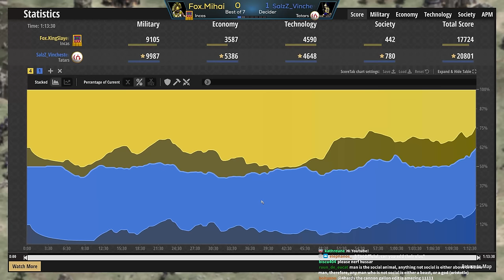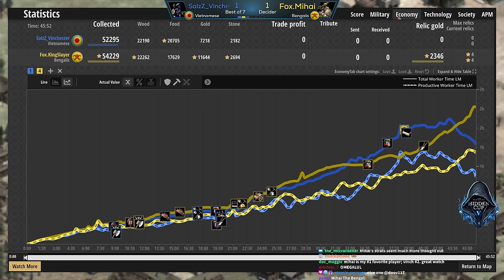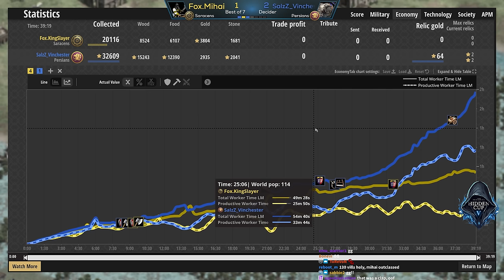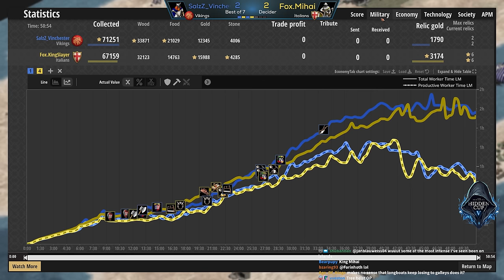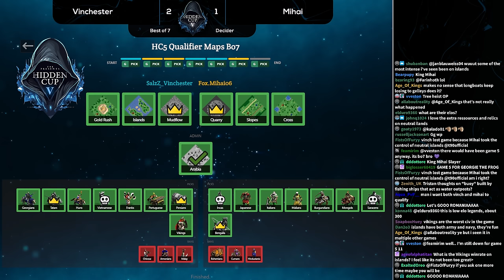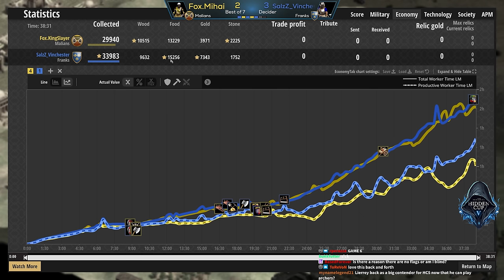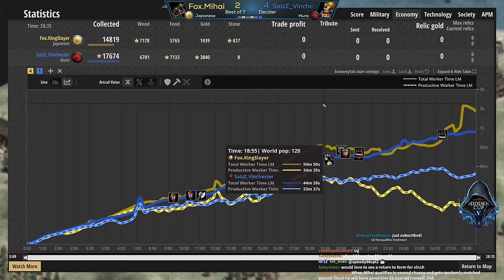Vinchester vs Mihai (Hidden Cup 5 Qualifier)